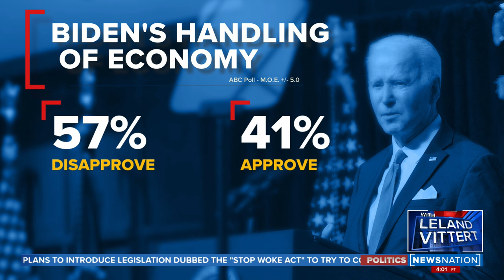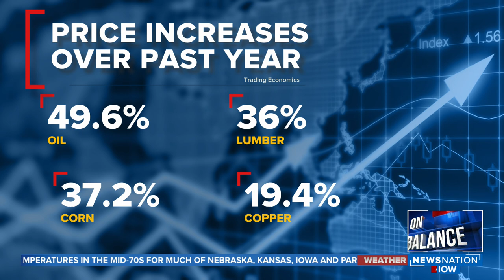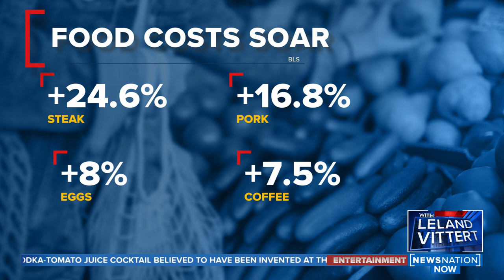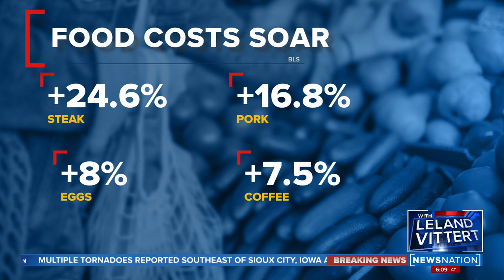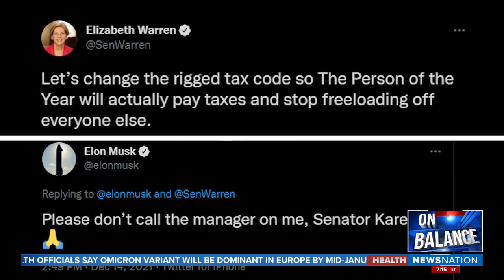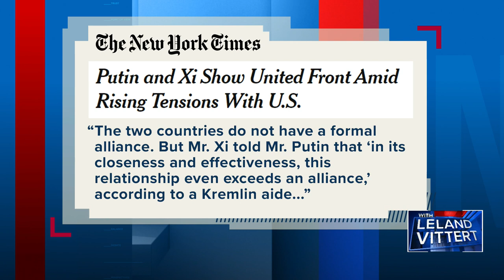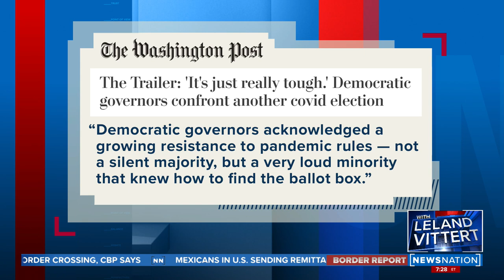On Balance with Leland Vittert 12/15/21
Leland Vittert asks "why?" about the most pressing matters of the day, with an intellectual, balanced and sometimes irreverent take on the news. "On Balance with Leland Vittert" airs weeknights at 7/6C only on NewsNation.